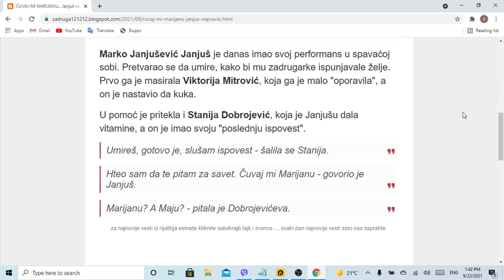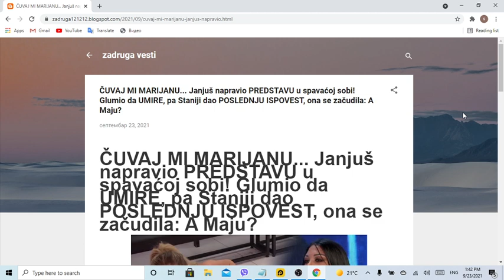ČUVAJ MI MARIJANU Janjuš napravio PREDSTAVU u spavaćoj sobi! Glumio da UMIRE, pa Staniji dao POSL